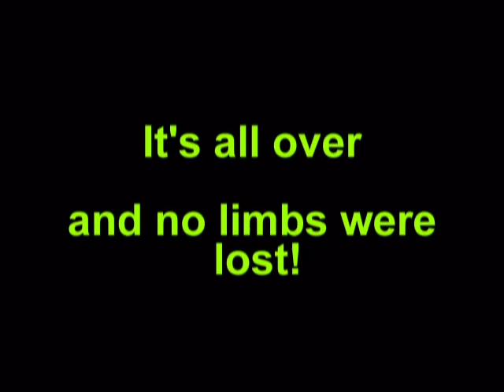Diving with Sharks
Waihuka adventure diving with sharks in Roatan Honduras July 30, 2008